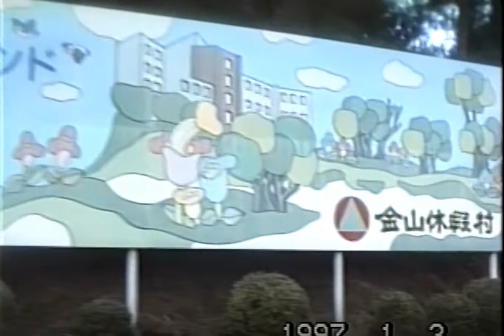金山休暇村 岡山県岡山市北区高野尻798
金山休暇村 1997月1月2日宿泊
岡山県岡山市北区高野尻798

岡山市の北部に位置する金山にかつて存在した金山休暇村
全国で国民休暇村として整備された施設の一つで平成9年に閉鎖
営業期間1967年～1997年で廃業最後の年に宿泊する
金山休暇館内は演劇場や飲食コーナーもある古びたレジャー施設
当時一泊二日15.000円 夕食は宴会場でキジ鍋等の会席料理
ほとんど貸し切り状態でカラオケで賑わう懐かしい映像